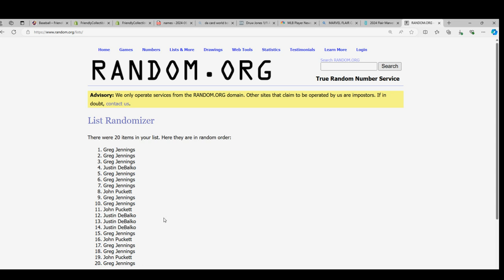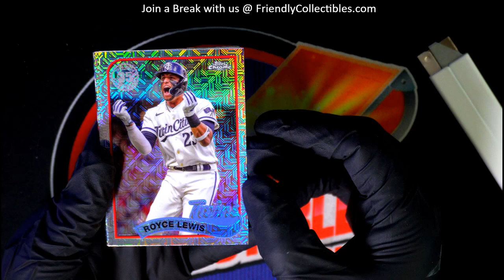24 Topps Series 2 Baseball SILVER PACK RANDOM